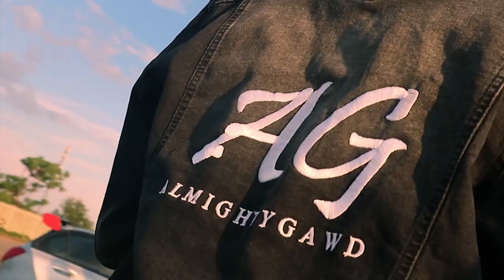9NINE–Abuti Thato ishuu (official music video) RIP TO TYRONE ft Teddy 🧸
rest In peace to Tyrone Relebogile Siko
25/08/2018
song by:9nine
prod by: Teddy
shot by :XO Sthe
special song